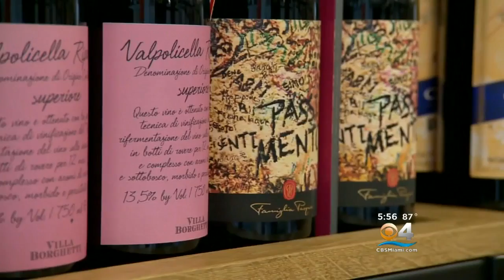Italian Wine Taking A Hit But It’s Not All Sour Grapes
CBS Miami's Teri Okita reports from London.